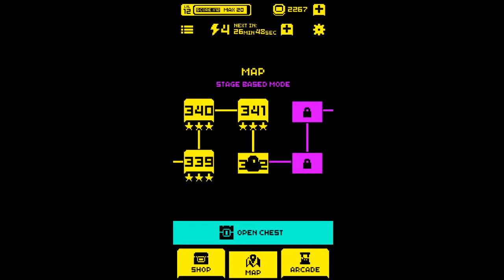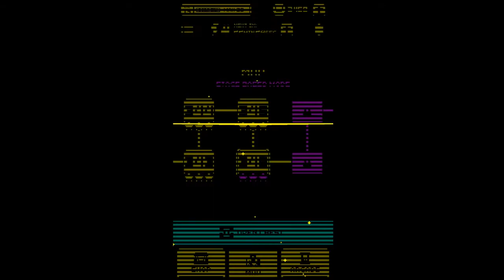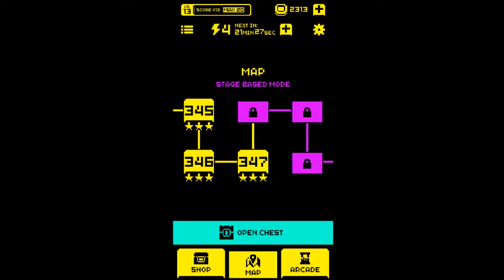Tomb of the Mask ( TotM ) Gameplay - Level (341-350)